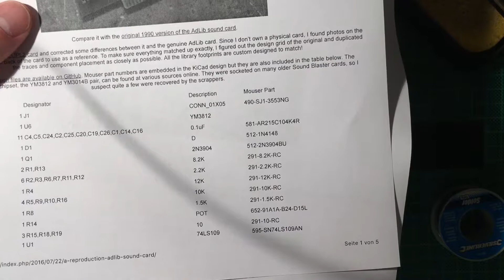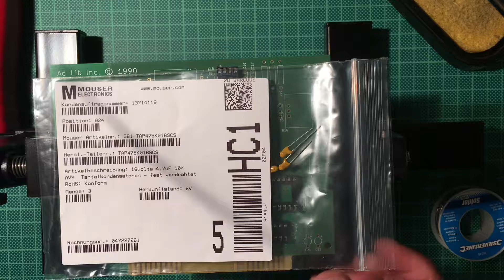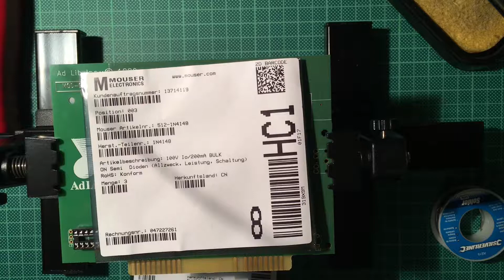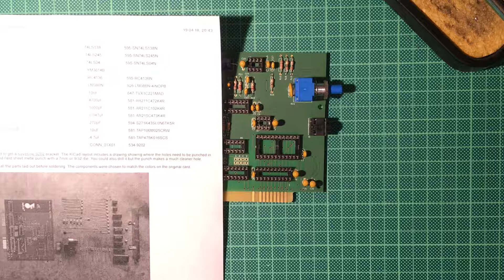Retro PC Part 5: We have sound!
In the second part of the AdLib assembly and the fifth part in the Retro PC series, I finish building the AdLib reproduction. Well, apart from the bracket, which needs some drilling.

Will the card work on the first try? Let's see...